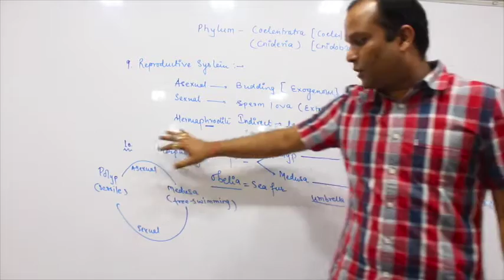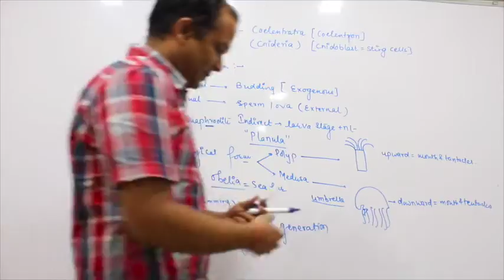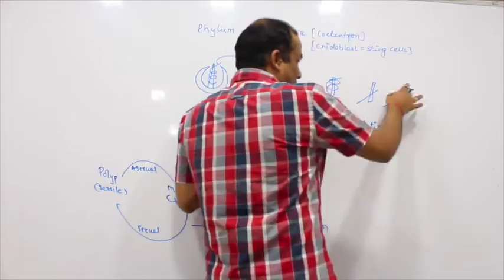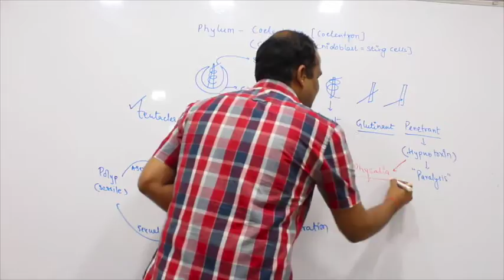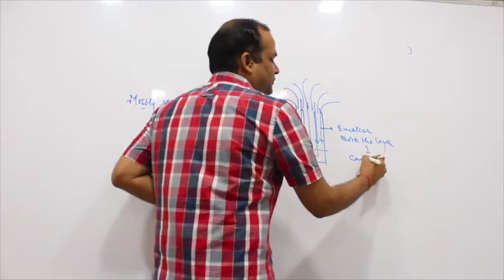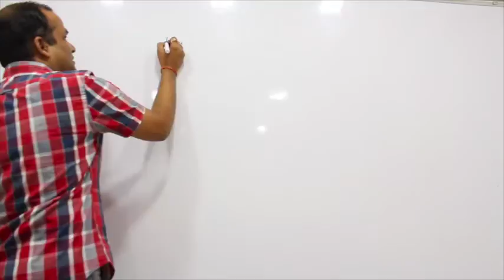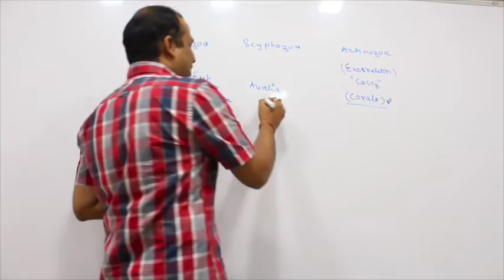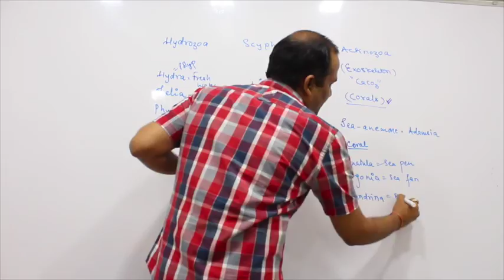NEET Lecture : Coelenterate(Animal Kingdom)(Part -2)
Phylum Coelenterate in detail.